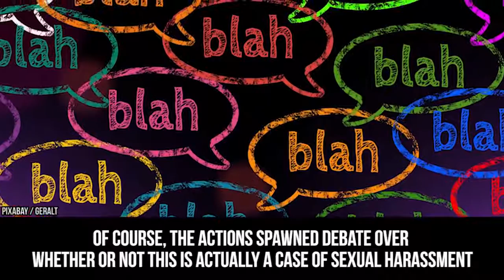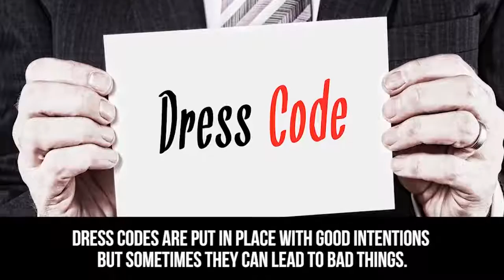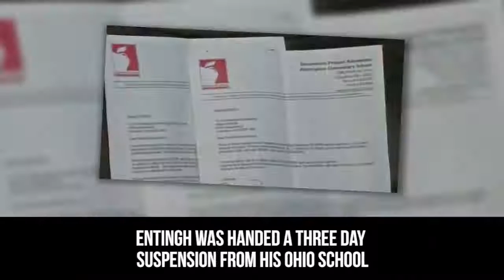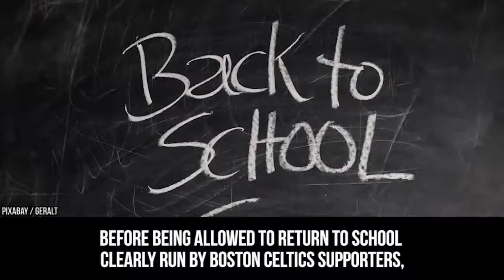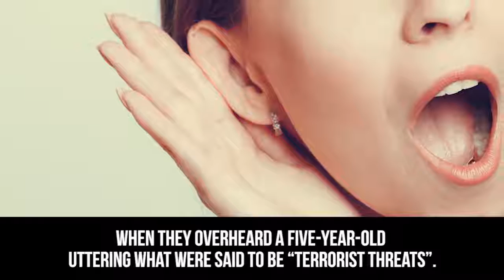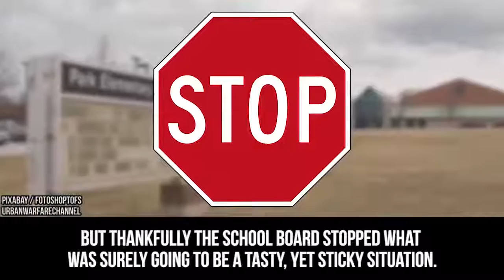Couple Reacts : 10 Outrageous Reasons Kids Got Kicked Out Of School Reaction!!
In today's Episode of Couples Reacts we react to 10 Outrageous Reasons Kids Got Kicked Out Of School and we think these cases are absolutely stupid omg.

Top 10 students who got expelled from their school for issues that shouldn't even be punished.

For some kids, keeping to school rules isn't as easy as it seems. From watching Glee to preventing a murder, AllTime10s brings you the 10 craziest shcool .